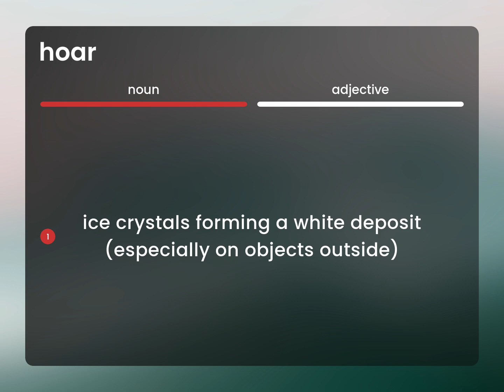Hoar | definition of HOAR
HOAR in the dictionary